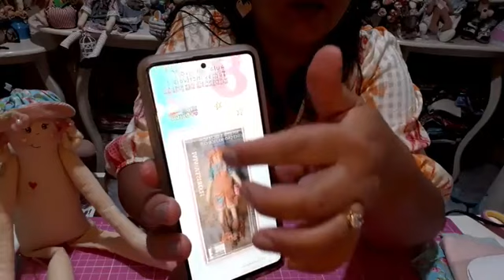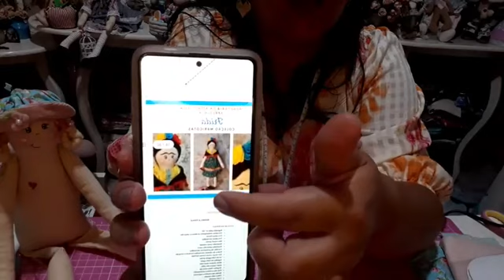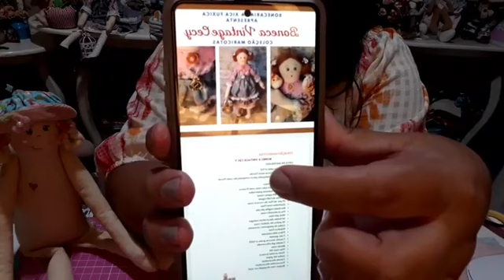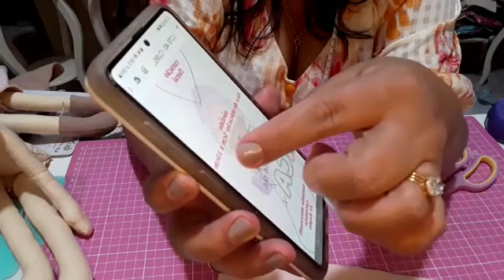Boneca de pano Vivi Florista - Coleção Maricotas - Aula 2